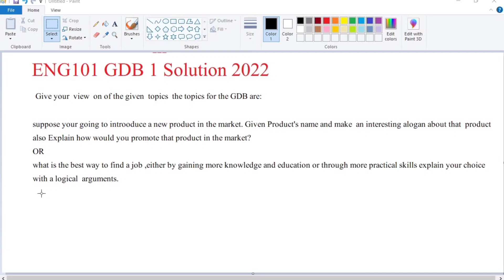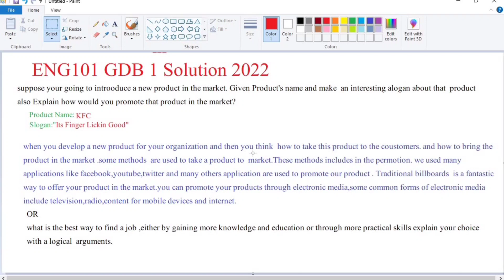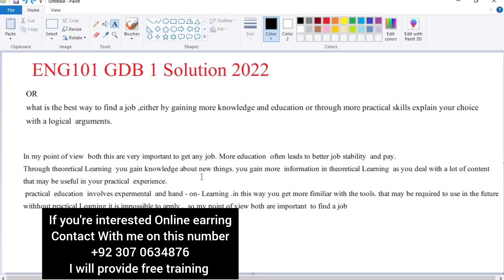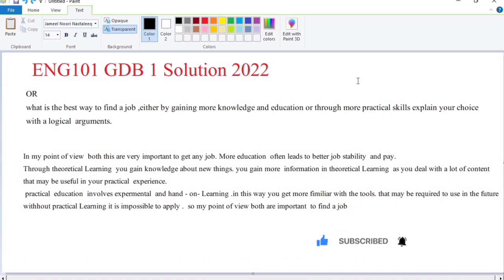ENG101 GDB 1 Solution Spring 2022 l ENG101 GDB 1 2022 l ENG101 GDB l ENG101 GDB 1 Solution 2022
1. Virtual University of Pakistan
 2.Statistics and Probability
3.STA301
4.Learning  sustain